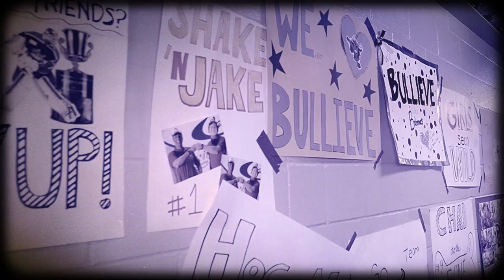2015 Lone Star Brahmas Season: Bullieve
Thanks to the fans, sponsors, staff, and billet families for making this year a special one in Brahmaland. There is a lot to be proud of and your 2015 South Division Champions thank you!